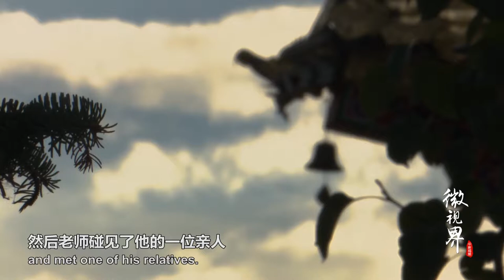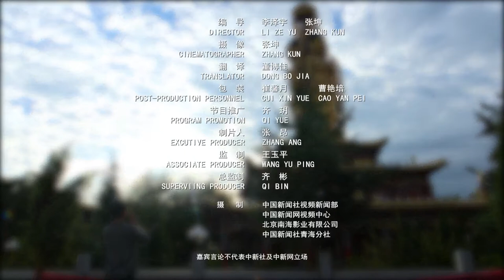香港青年内地学画唐卡：如怀善良之心，整个世界都会好起来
邝万春，香港油画师，在画油画的过程中，他认为应该学习中国的传统重彩画，于是远赴青海学习正宗唐卡。在学习的过程中，从绘画艺术到民俗风物，他都收获诸多体悟。“如果人人都怀有一颗善良的心，整个世界都会好起来”，邝万春有感而发。